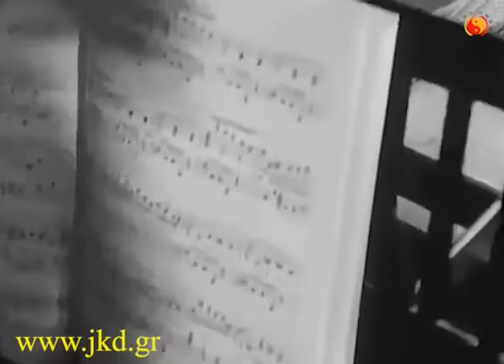Sambo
Ακαδημία Μαχητικής Τεχνολογίας Jeet Kune Do στην Αθήνα!

Σύγχρονη σχολή κατάρτισης πολεμικών τεχνών Street Fighting, Jeet Kune Do, Filipino Kali και Kuntao Silat στην Αθήνα!

Σύγχρονοι μέθοδοι προπονησιολογίας, αποδοτικές τεχνοτροπίες αυτοπροστασίας για τον ολοκληρωμένο μαχητή, για τον σοβαρό ασκούμενο και πάνω από όλα για τον σκεπτόμενο άνθρωπο!

Στόχος της Ακαδημίας Μαχητικής Τεχνολογίας Jeet Kune Do είναι η σωστή και ταχύρυθμη ανάπτυξη και εξέλιξη των ψυχοσωματικών δεξιοτήτων του ασκούμενου, έκθεση σε σύγχρονες αποδοτικές μεθόδους προπονησιολογίας και τεχνοτροπιών, μαχητική εξοικίωση σε όλα τα πιθανά μαχητικά πεδία και ουσιαστική διαπαιδαγώγηση για την εξύψωση της ανθρώπινης υπόστασης. Μακριά από στείρα στερεότυπα ανούσιας μυθοπλασίας και ημιμάθειας...